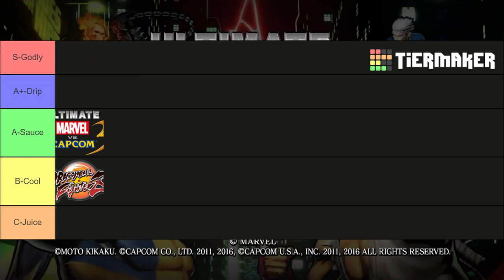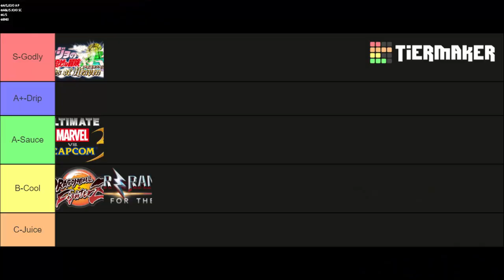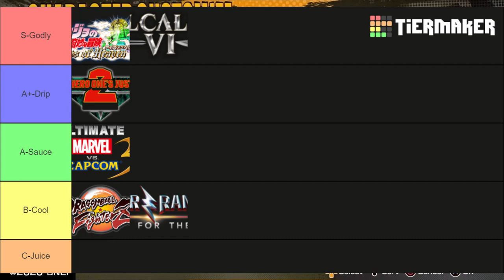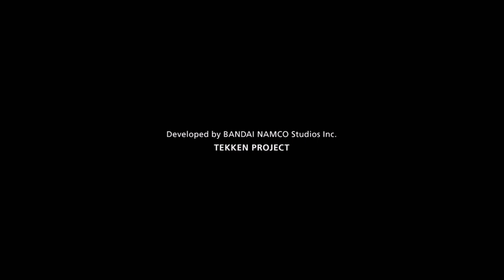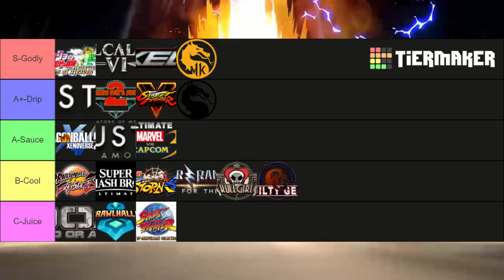Fashion in Fighting games Tier list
I'm looking over the creative freedom or the looks you can make in most fighting games it a fun little list enjoy I was excited for some of it so I stumble my words I'm sorry lol I should probably start using a script the Fashion consist of either the different ways ur characters can look in battle or the type of things you can put on your character

intro 0:00
 list talking 1:00
end of the list plus tier list 18:53